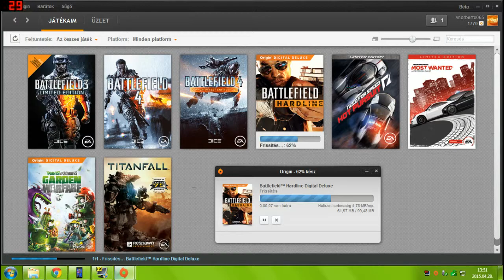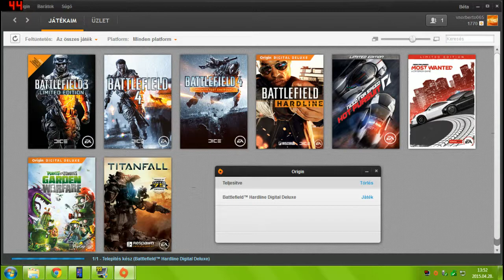Battlefield Hardline | PC Game Update (Patch 1.02) Apr 28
Battlefield Hardline